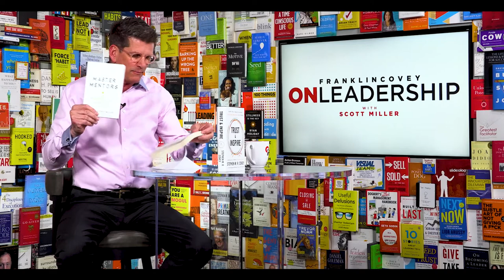Trust & Inspire: Stephen M. R. Covey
Join bestselling author Stephen M. R. Covey as he discusses his newest and most transformative book, Trust & Inspire. Stephen makes the compelling argument that even though our world has changed drastically, our leadership style has not. Learn practical ways to adapt to the ever-evolving leadership landscape by shifting your mindset to become a trust and inspire leader.

Guest Bio:
Stephen M. R. Covey is a New York Times and #1 Wall Street Journal bestselling author of The SPEED of Trust—The One Thing That Changes Everything. He is the former CEO of Covey Leadership Center, which, under his stewardship, became the largest leadership development company in the world. Stephen personally led the strategy that propelled his father's book, Dr. Stephen R. Covey's The 7 Habits of Highly Effective People, to become one of the two most influential business books of the 20th Century, according to CEO Magazine.